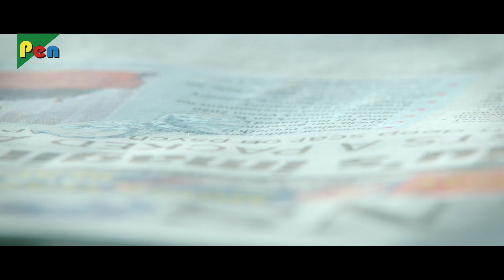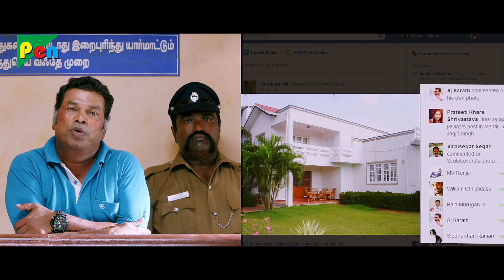Top 5 Hindi Dubbed Superhit Comedy Scenes (HD) | Jaysimha, Mahaabali, Tabaahi Zulm Ki and Much More